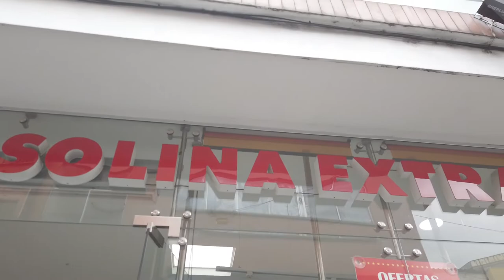Shopping in Armenia Colombia S8V27